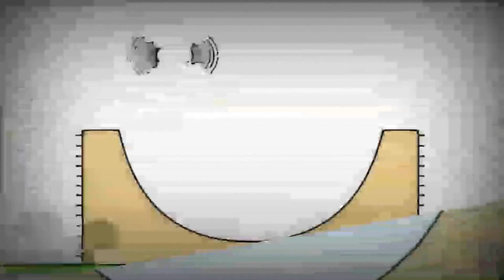22 вересня 2022 р.(1)